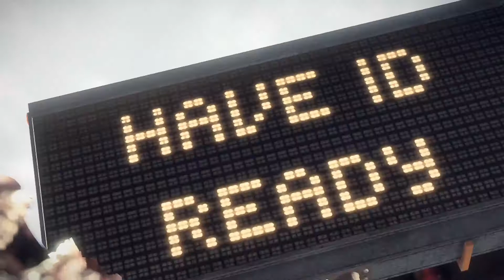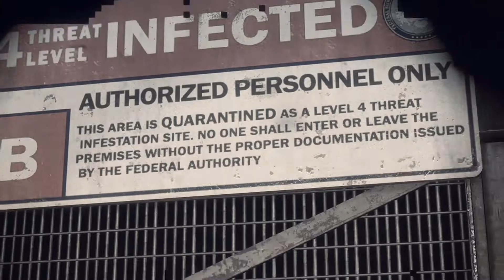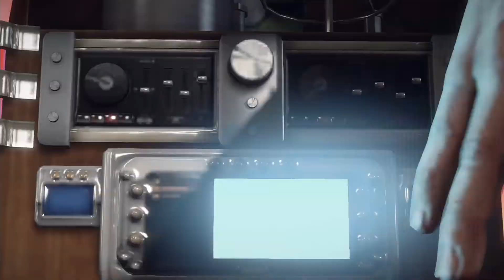Dead Rising 3 Part 1 Xboxone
Disabledgamer32 Let's Play Dead Rising 3 The best disabledgamer on youtube